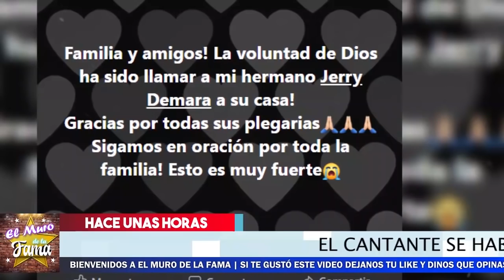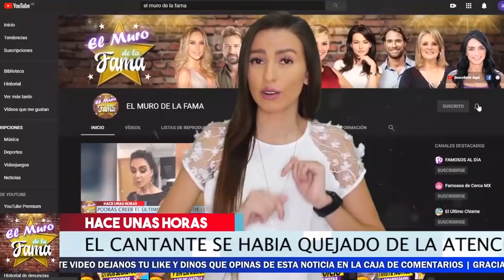✝😭 Asi Fue La 𝗟𝗮 𝗧𝗥𝗜𝗦𝗧𝗘 𝗣𝗲𝗿𝗱𝗶𝗱𝗮 De Jerry Demara Y Estas Fueron 𝗦𝘂𝘀 𝗨𝗹𝘁𝗶𝗺𝗮𝘀 𝗣𝗮𝗹𝗮𝗯𝗿𝗮𝘀 🛑🖤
Estas fueron Las Ultimas palabras De Jerry Demara En plena clinica

🔴 😱🔥Nuevo Secreto 𝗦𝗮𝗹𝗲 𝗔 𝗟𝗮 𝗟𝘂𝘇 De Lupita Jones 🔥𝗡𝗼 𝗣𝗼𝗱𝗿𝗮𝘀 𝗖𝗿𝗲𝗲𝗿𝗹𝗼 🔴